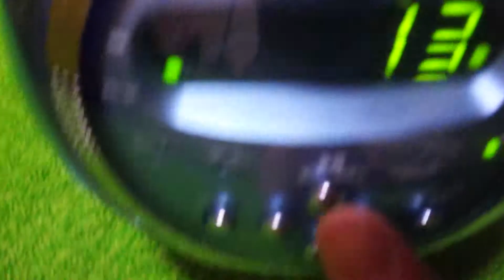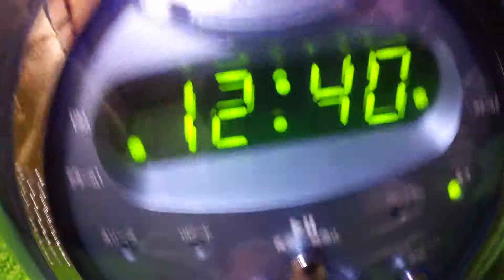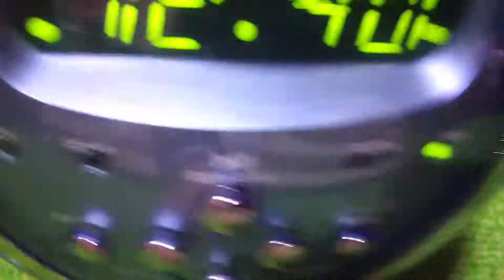CDプレイヤー プロジェクションクロックラジオ Germany Desirn 作動確認